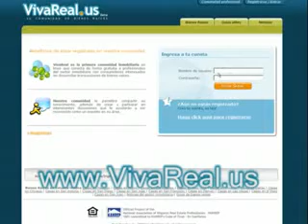NAHREP Brinda a Sus Miembros Nuevas Herramientas en Internet